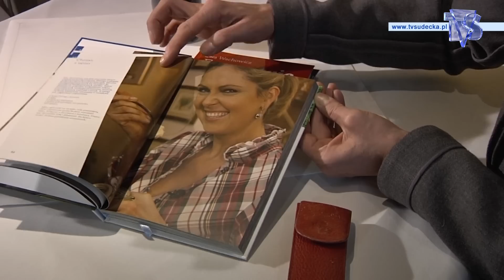GOTOWANIE I PODRÓŻE, CZYLI SPOTKANIE Z EWĄ WACHOWICZ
Rok po uroczystym otwarciu hotelu Niemcza SPA odbyło się kolejne spotkanie z Ewą Wachowicz, Miss Polonia 1992, znaną z programu TV Ewa Gotuje, a także z Krzysztofem Jaxa Kwiatkowskim, podróżnikiem na stałe mieszkającym w Afryce. Właściciel hotelu Tomasz Dymkowski wraz z zaproszonymi gośćmi wspominał swoje ostatnie podróże.